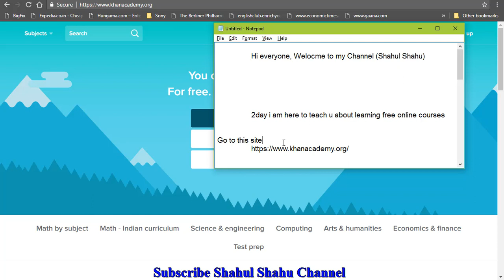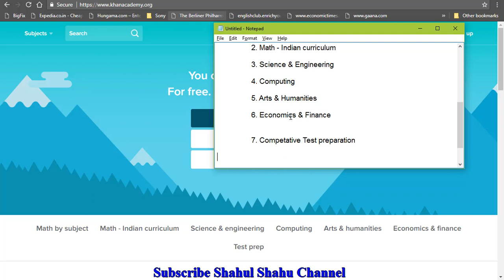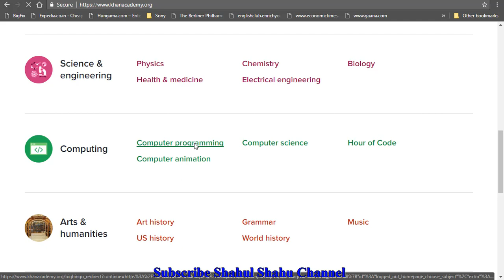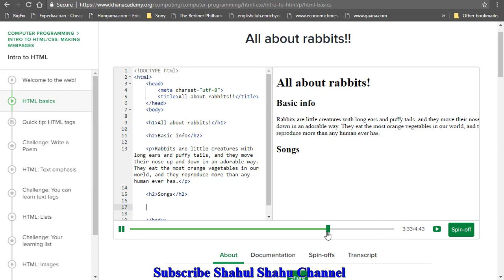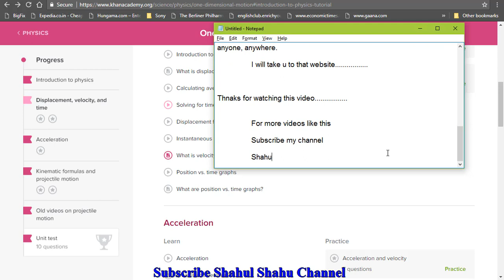Learn Free online Courses with Video Lectures | Khan Academy | 100% Real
They are providing following courses (Video Lectures):

 1. Math by Subject

 2. Math - Indian curriculum

 3. Science & Engineering

 4. Computing

 5. Arts & Humanities

 6. Economics & Finance

 7. Competitive Test preparation